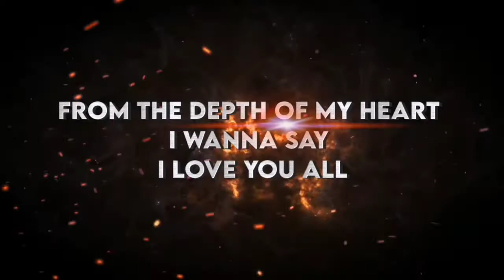1000 subscriber celebration || thank you for 1000 subscriber thank you so much ❤️🙏 ptc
This video edit by: FS CREATIONS YT